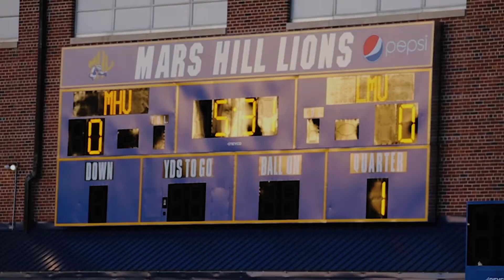Mars Hill Men's Soccer Vs. Lincoln Memorial University